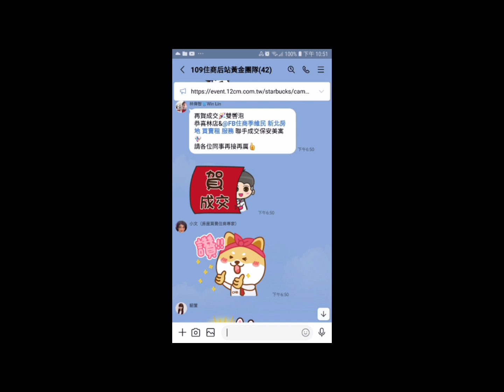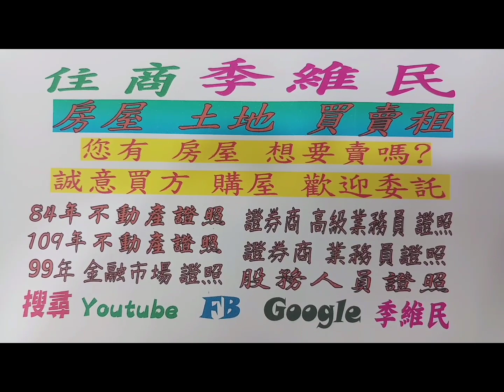住商樹林區後站店【成交1238萬】板橋區 溪崑一街7☆號【公寓2樓/4樓】【2房2廳1衛1陽台】【邊間】【磚牆】您有房屋想要賣嗎？【歡迎委託】0921-160-849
☆【成交1238萬】新北市 板橋區 溪崑一街7☆號【公寓2樓/4樓】【2房2廳1衛1陽台】

1.【權狀29.67坪】      【主建物27.80坪】
2.【2樓/4樓】              【地坪10.94坪】
3.【2房2廳1衛1陽台】【附屬1.87坪】
4.【公寓】                    【公設0坪】
5.【67年完工】            【朝東南】
6.【磚牆隔間】
8.  沙崙國小   溪崑國中
9.  溪北公園   博愛街市場
0.  樹林火車站

☆【Line 連結】

☆【YouTube 房地產】

☆【Instagram 房地產】

☆【Thread 房地產】

☆【Pixnet 房地產】

☆【591 房地產】

☆【5168 房地產】

☆【Messenger 房地產】

  84年 不動產證照
109年 不動產證照
101年 證券商 高級務員證照
100年 證券商 業務員證照
100年 股務人員證照
  99年 金融市場證照

immovables【不動產】
Landlord【房東】
hight-rise block
Larg building
Huge building
Mansion【大廈】【豪宅】
flat【公寓】
personalty 【動產】